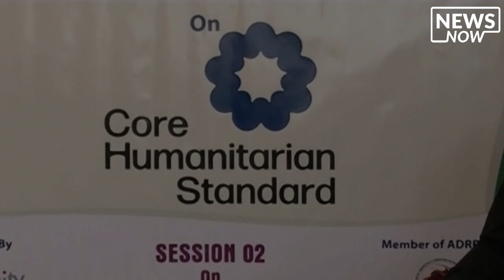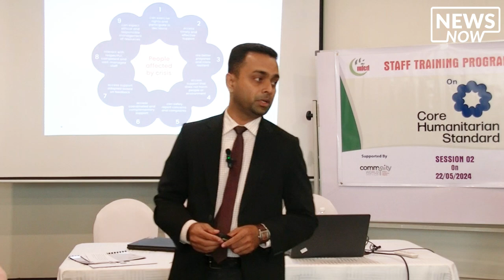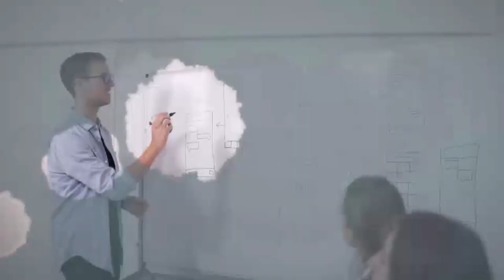මානුෂීය නියමයන් ගැන ක්‍රියාධරයින්ට MFCD පුහුණුවක්